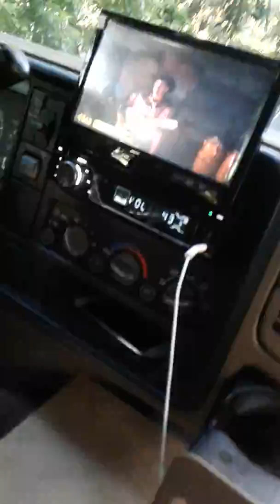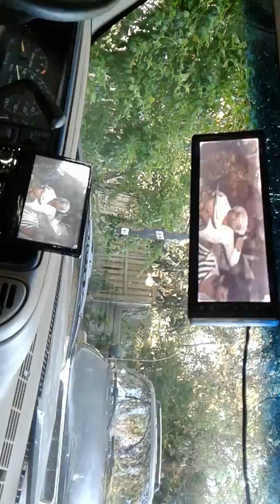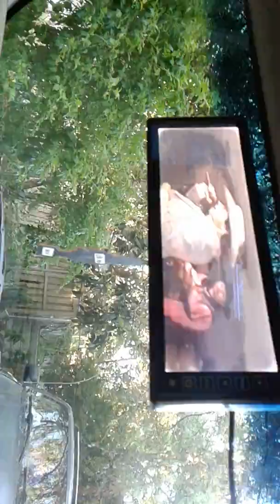Speaker Knockers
Listening to Some Jams Knocking a few back with Rudy His Mom Emma in Chano's Truck

Become a DoorDash driver!